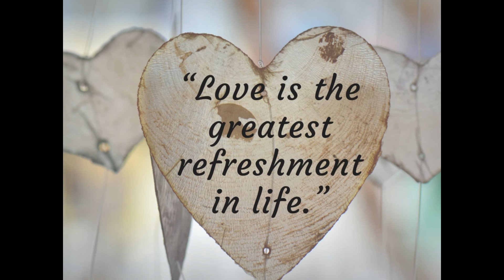NEW Pulse Cosmetics at Gemstra! || Julie's Jewelscent Boutique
Just in time for Valentine's Day, check out the newest Pulse cosmetics products added to Gemstra.